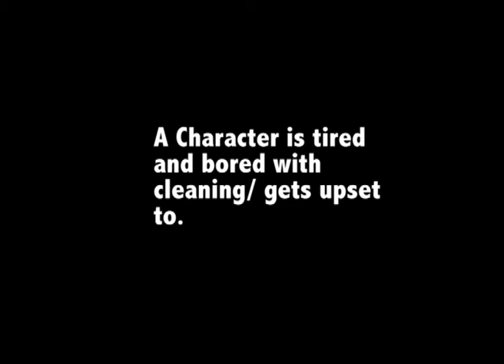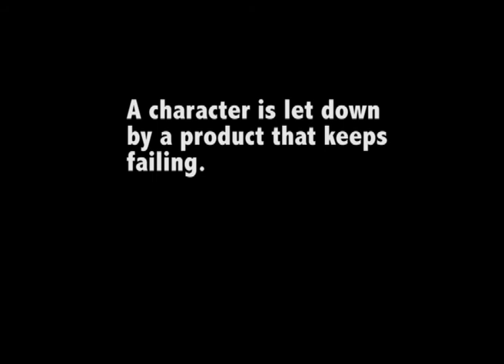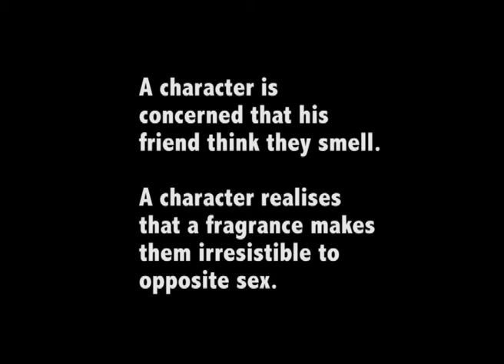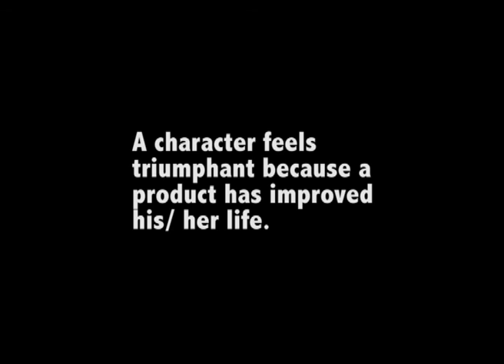Bridgwater College adverts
This is for college hope you like it.